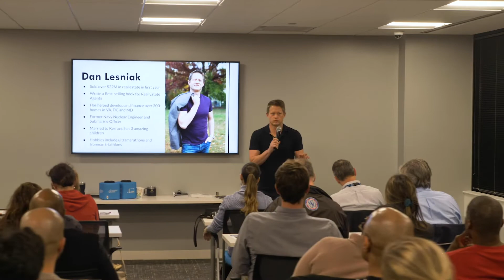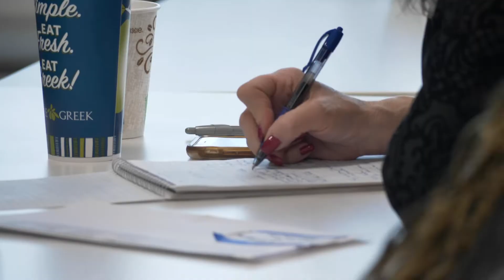INTRODUCING: Look Behind the Scenes on Dan Lesniak’s Weekly Vlog #001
In an era of self-proclaimed experts, make sure you’re following someone who’s succeeding in real estate now — not 20 years ago. The people you look to for real estate guidance should  actually be selling homes! 🏠👷‍♂️

Don’t assume they are. Check those credentials. 👀

When you’re looking to get to the next level, ⬆️ you need someone who’s already at (or beyond) the level of success you want to achieve.

In my NEW Weekly Vlog series, you’ll get a look behind the scenes at how I’m growing 3 businesses, raising 3 children (all under age 5), 👦👧👦 and training for triathlons 🏊‍♂️🚴‍♂️🏃‍♂️ all at the same time.

Keri and I have built a real estate team of 80 awesome people. 🏠 This past year, I've worked nonstop to build a development pipeline from just a few homes a year to over 100 condos 🏢 in DC. I’m also excited to show you how we’ve built our coaching platform HyperFast Agent — with hundreds of agents in our Inner Circle and dozens more in our Mastermind coaching groups.

What would you like me to talk about in future episodes? 💬👇